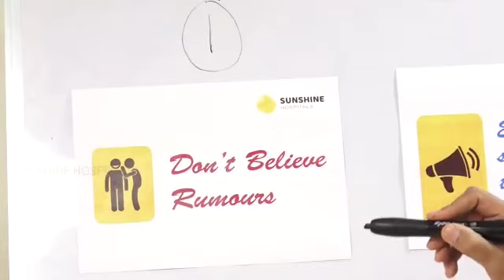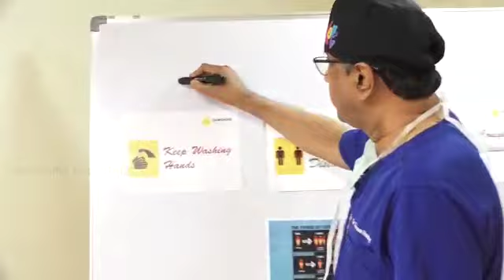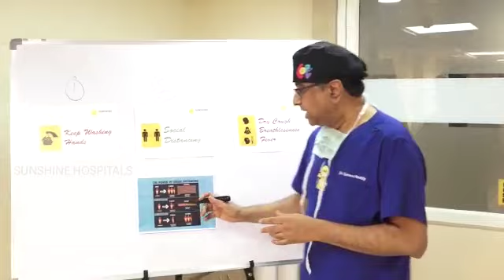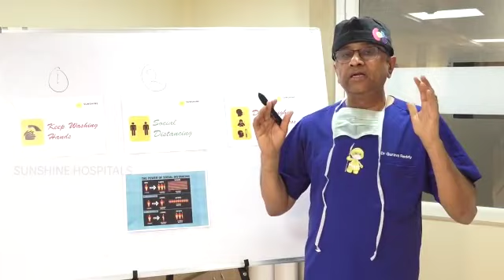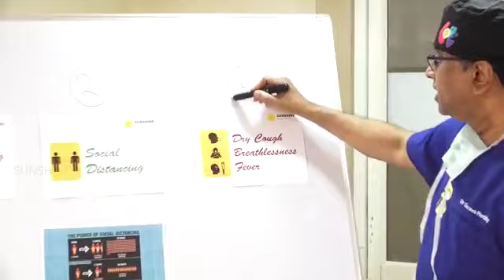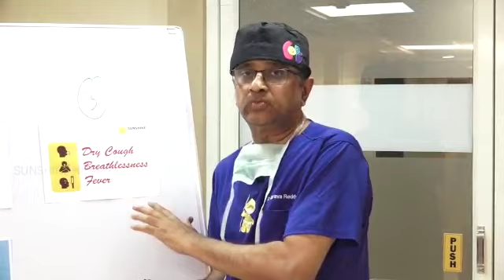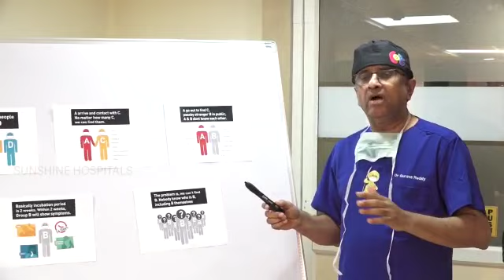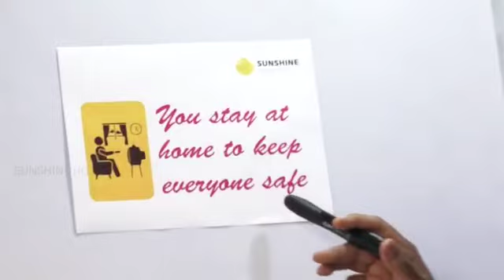All about Corona virus and prevention by Dr Gurava reddy Sunshine hospitals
సర్వ దేవతా స్తోత్రాలు, మీ సమస్యలకు పరిష్కారాలు, యాత్ర విశేషాలు, పండుగల ప్రాధాన్యతలు,  వాస్తు విశేషాలు... అన్ని  మీ శ్రీ గురు యాప్లో. ఇప్పుడే ఇన్స్టాల్ చేసుకోండి.